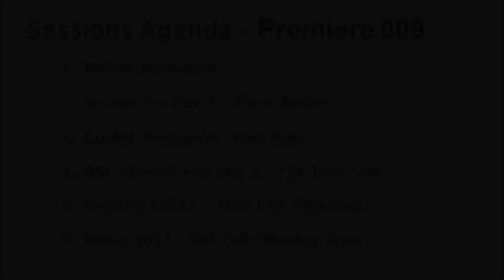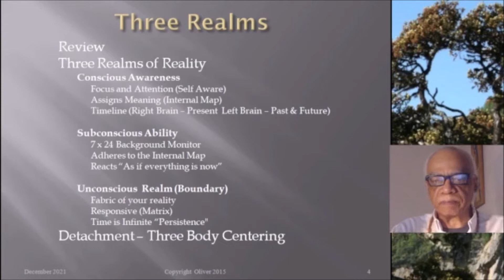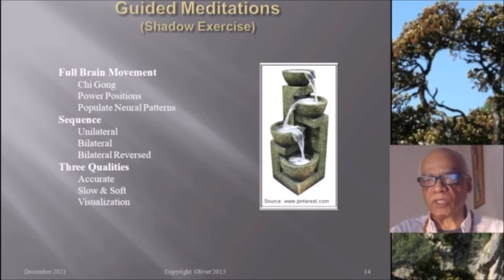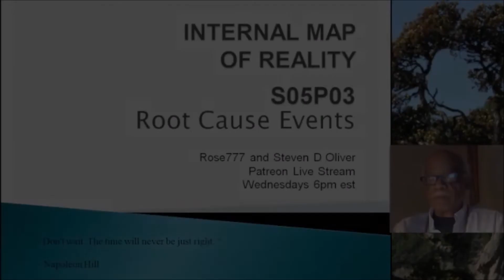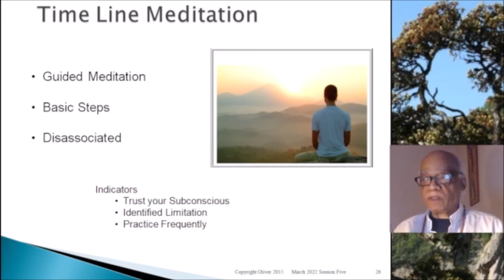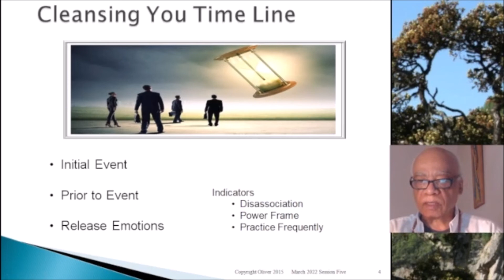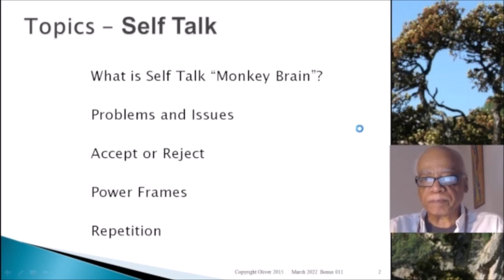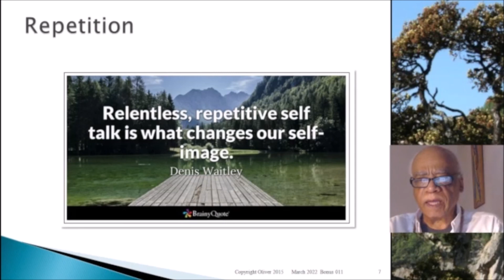Premiere 009 Internal Map of Reality 22 03 23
Welcome to the Introduction to Meditation and the Internal Map of Reality Premiere 009 showing on Wednesday 6pm EST (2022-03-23)

Welcome to the Introduction to Meditation and the Internal Map of Reality Premiere 009 showing. (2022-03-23)

Premiere 009 will contain the following videos:
1.  One Minute Meditation
2.  Session Six Part One - Three Realms
3.  Guided Meditation - Your Body Meditation
4.  Internal Map of Reality - Session Five Part Three - The Time Line
5.  Exercise Ex012 - Time Line Cleanse
6.  Bonus Topic B011 -  Self Talk "Monkey Brain"

We will be in the chat room responding to your comments.  Also, please join us for the live stream Q&A on Sunday 22-03-27 at 3pm EST.  Please feel free to make comments and questions in the chat.

To join the Internal Map of Reality Study Group go

Rose777 and Steve